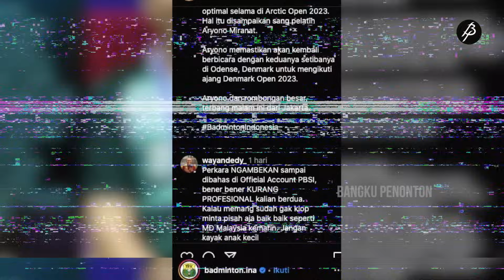Pelatih Pun Kaget..! ini Penyebab Pram Yere Musuhan di Lapangan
Andin yakin nih kalian semua pasti penasaran apa sih penyebab Pramudya Yeremia seperti musuhan di lapangan? Nah, di video kali ini Andin bakal bahas tuntas kronologi lengkap aksi ngambek-ngambekan Pramudya Kusumawardana/Yeremia Rambitan. Tonton sampai habis ya gengs.